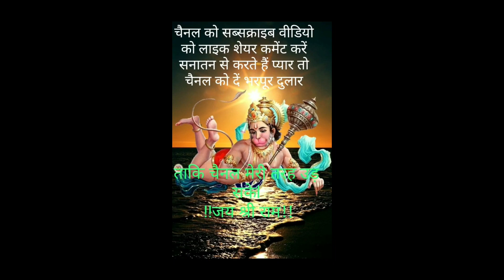Maa manojmuntshir मां मनोज मुंतशिर _1Tarpan12 viralvideo#manojmuntshir#maa#maapeviralshayri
Maa manojmuntshir मां मनोज मुंतशिर _3Tarpan12 viralvideo#manojmuntshir#maa#maapeviralshayri